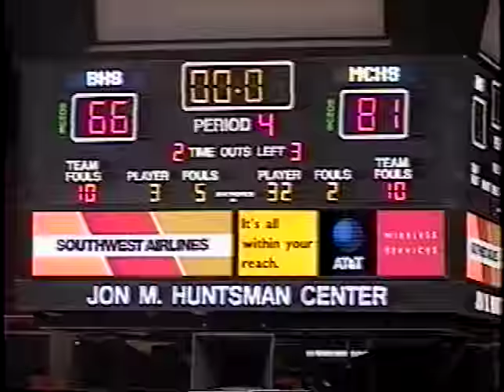MC v Bountiful, 97 98 State